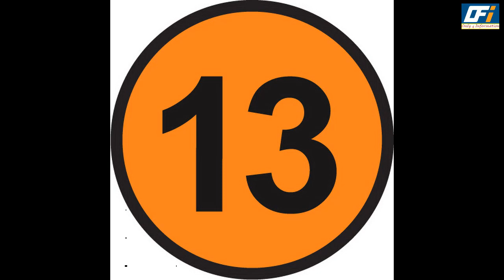ONLINE TRP WEEK 8 : Naagin 6 Take This Position; Check Out Top 20 Shows LIST !